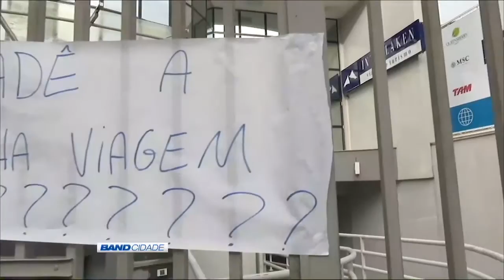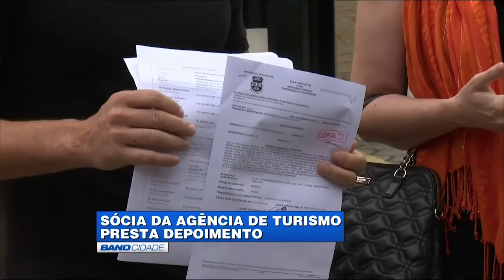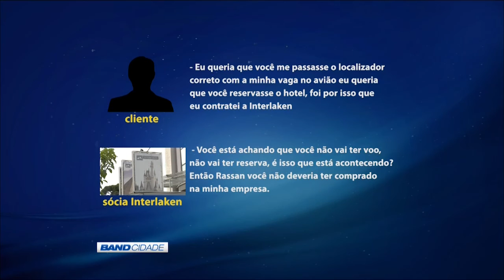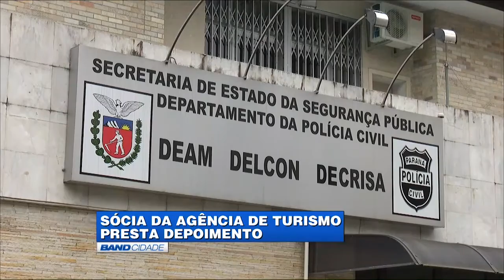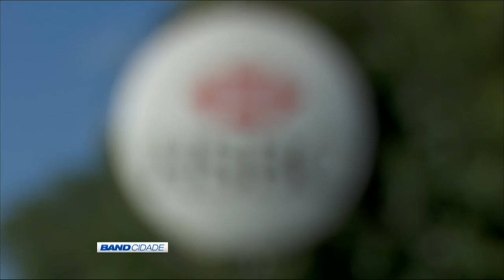(06/01/2016) Assista ao Band Cidade 1ª edição desta quarta-feira | TV BAND